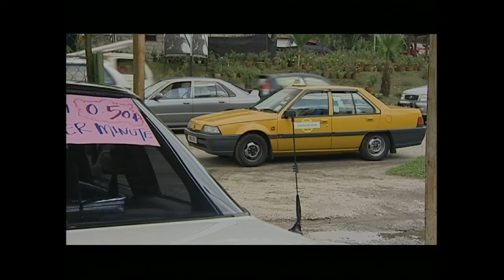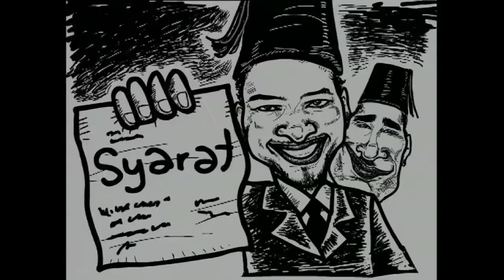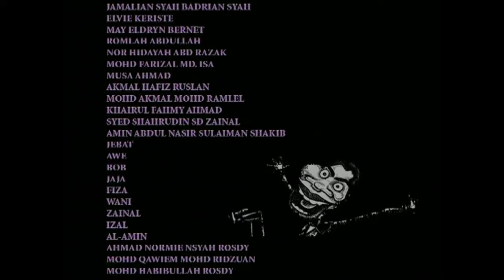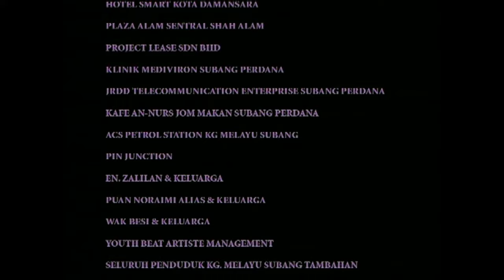Bujang Sepah Lalalitamplom Season 1 Episode 11 [Full Episode]